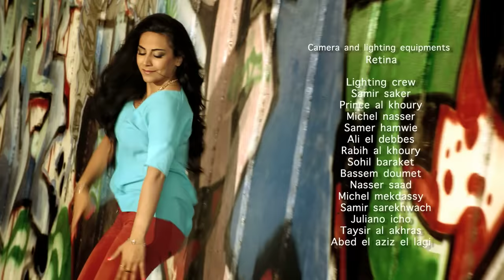قصي - يلا | Qusai - Yalla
Qusai,Yalla (feat. Farah)
From the album: The Inevitable Change
Written by: Qusai - Don Legend
Produced by: Qusai - Don Legend, Harry Hadeshian
Mixing by: Roger Abi Akl
Mastering by: Glenn Schick